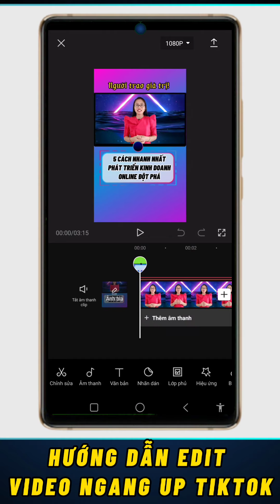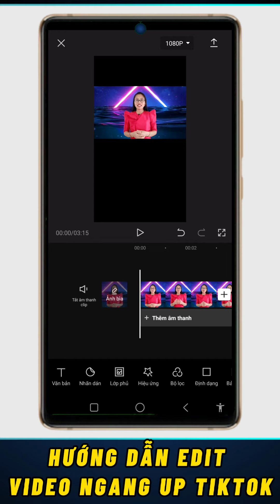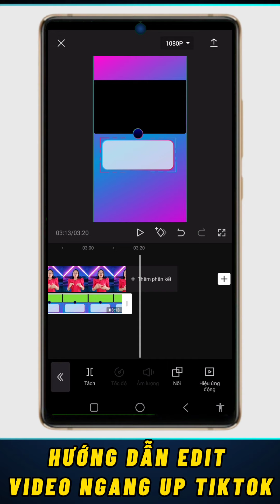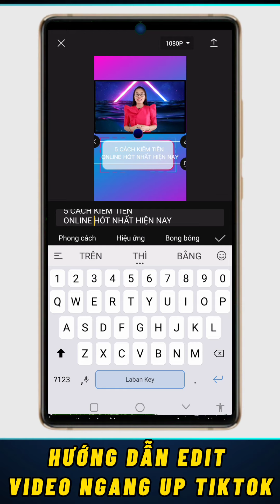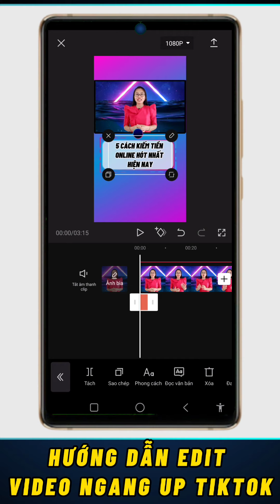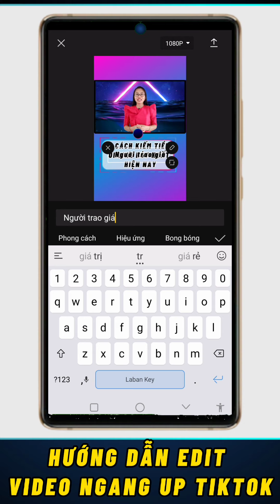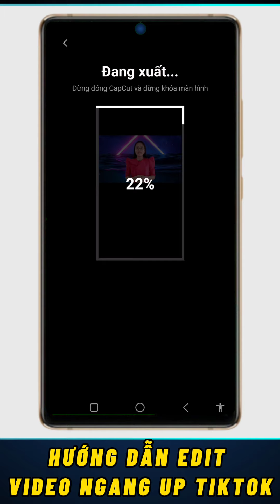HƯỚNG DẪN EDIT VIDEO NGANG UP TIKTOK